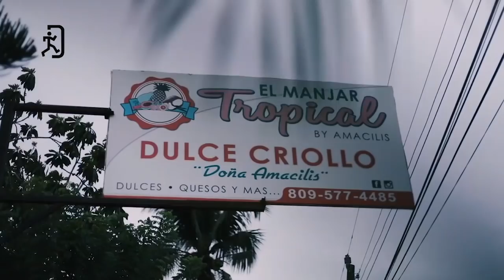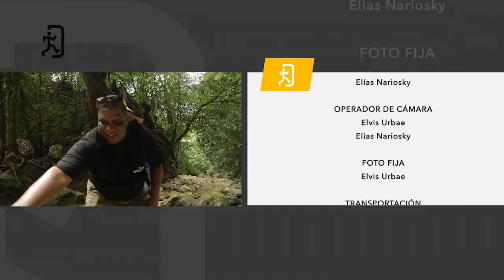Las maravillas de Salcedo ( 2da parte)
En esta segunda parte nos acompaño, Enrique Quailey, un gran amigo y excelente presentador.